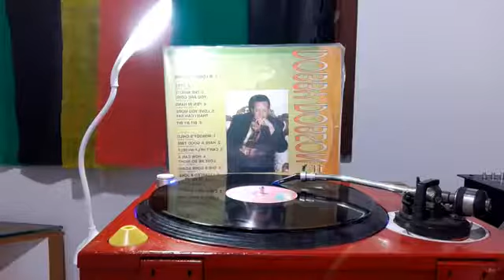Dobby Dobson I started a Joke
Perdemos mais um para o COVID19 neste 21/07